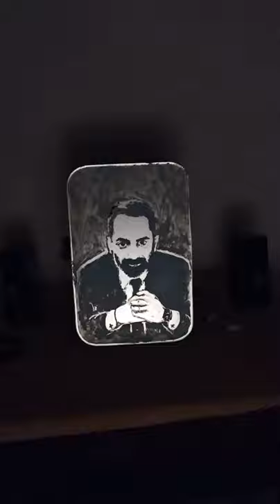Fahad Faasil painting with toothpaste